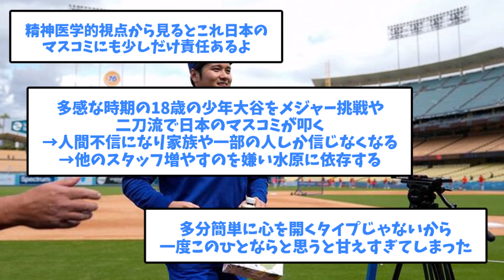【たしかに】大谷翔平の未熟な精神は日本のマスコミにも責任がある【5chまとめ】